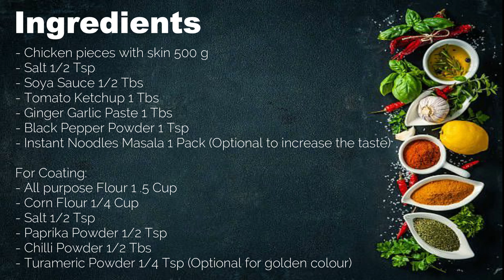Crispy Fried Chicken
Crispy Fried Chicken | Super Easy | SS Sweet&Spicy

Ingredients
- Chicken pieces with skin 500 g
- Salt 1/2 Tsp
- Soya Sauce 1/2 Tbs
- Instant Noodles Masala 1 Pack (Optional to increase the taste)

For Coating:
- Chilli Powder 1/2 Tbs
- Turameric Powder 1/4 Tsp (Optional for golden colour)

SS Sweet&Spicy